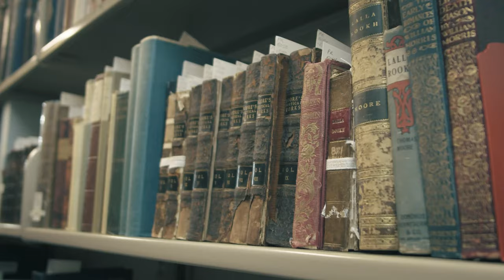B.J. Hollars' "Midwestern Strange"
"Midwestern Strange" chronicles B.J. Hollars’ exploration of the mythic, lesser-known oddities of flyover country. The mysteries, ranging from bipedal wolf sightings to run-ins with pancake-flipping space aliens to a lumberjack-inspired “Hodag hoax,” make this book a little bit X-Files, a little bit Ghostbusters, and a whole lot of Sherlock Holmes. By confronting monsters, Martians, and a cabinet of curiosities, we challenge ourselves to look beyond our presumptions and acknowledge that just because something is weird, doesn’t mean it is wrong.